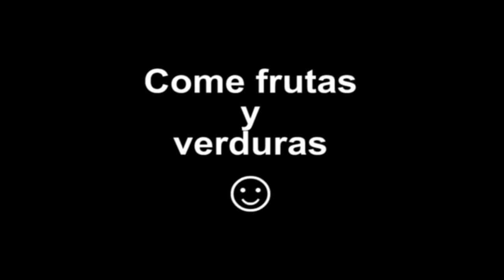Tutorial Au Batido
usado en capoeira y break dance